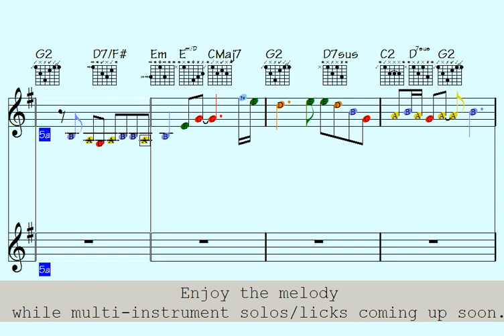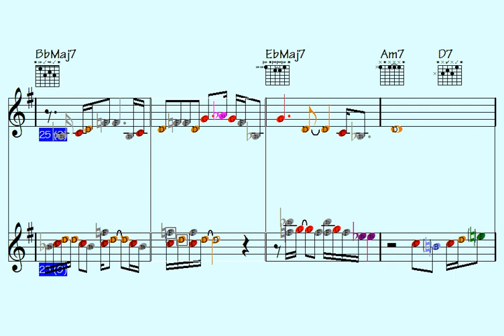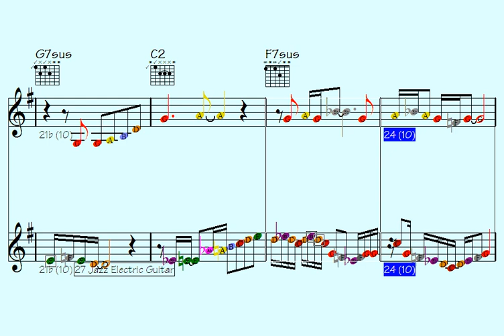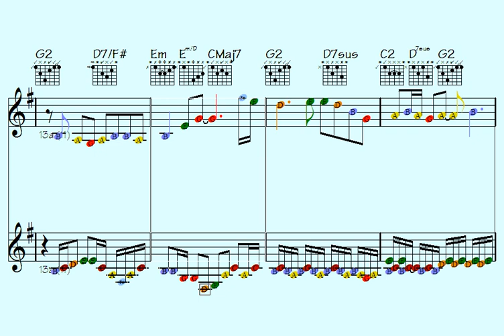✳Groove to the Thrash (really cool music for beginners) multi-instrument licks/solos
Thanks for supporting my data file hosting/maintenance, here's the link to check out all data of this song: Groove to the Thrash (music sheet notation - transposable solos/licks in midi file - video to play along...)